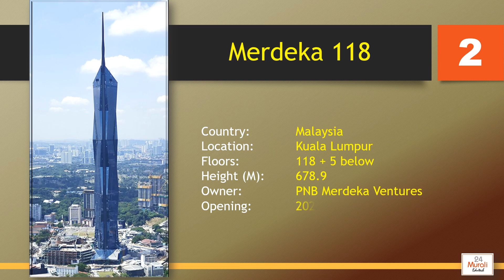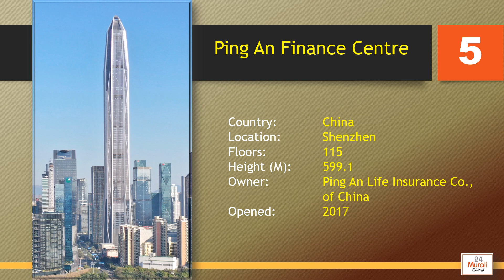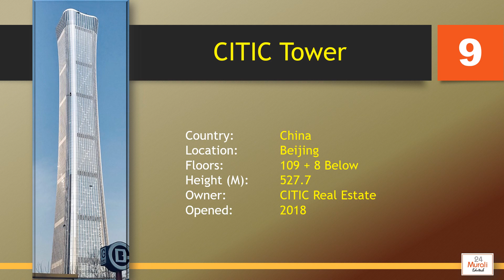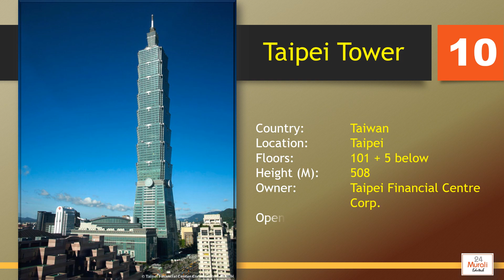10 Tallest buildings in the World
Know about the 10 tallest buildings in the world as on 2023.
Data courtesy Wikipedia and websites of respective properties
Voice over courtesy: Text Magic